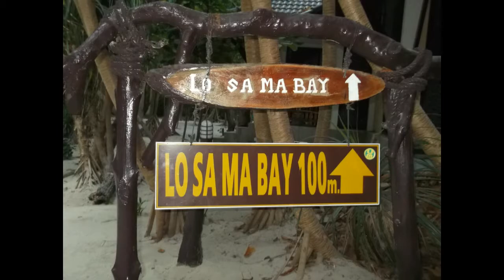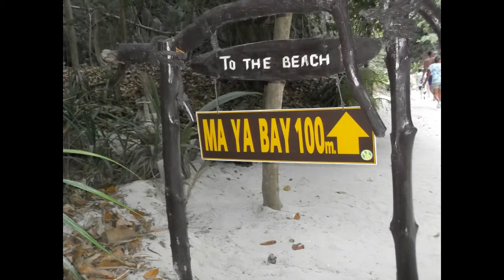MAYA BAY WHEN I SEE THIS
Phi Phi sziget hires fehérhomokos tengerpartja hajnalban még a turista roham előtt érkezve,tényleg szép